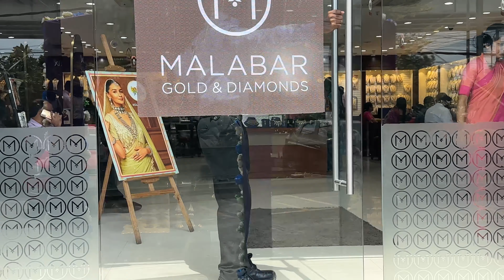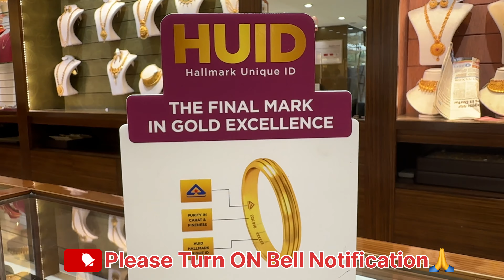Malabar Gold Chandbali Earrings Designs |Latest Chandbali Gold Earrings Designs With Weight & Price